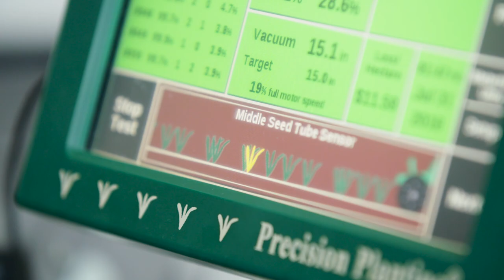We are Incotec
Incotec is a seed enhancement specialist. We have been specialising in seed treatment since 1968. The aim is to improve seed quality. We select, protect and improve. We work with seed for field crops and vegetables. Getting the utmost out of seed is what makes us proud. The seed enhancement work we do, contributes significantly to the development of sustainable agriculture. Our solutions support the huge efforts of seed companies, breeders, growers and farmers. Our headquarters are in Enkhuizen in the Netherlands and we have research and production facilities all around the world.